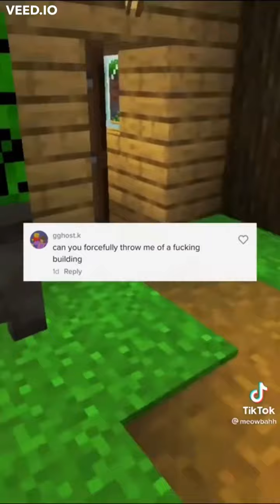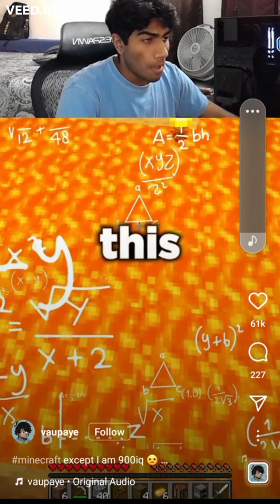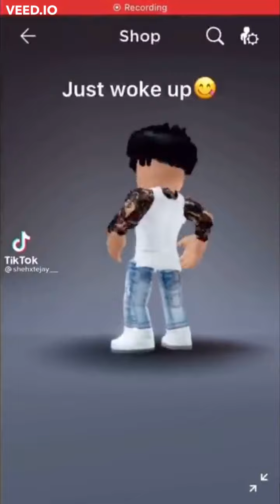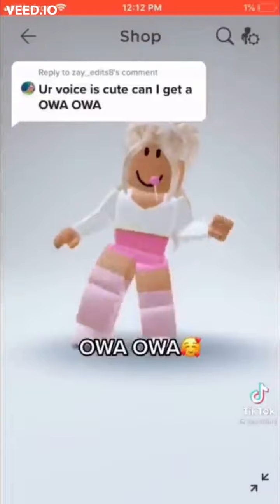ULTIMATE TIKTOK CRINGE COMPILATION #3